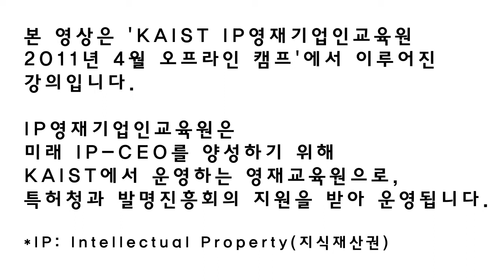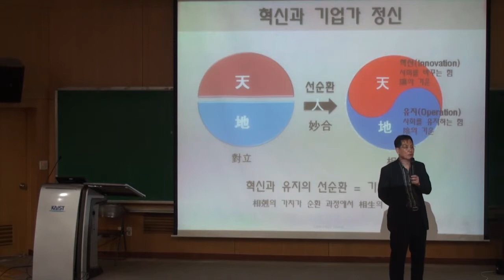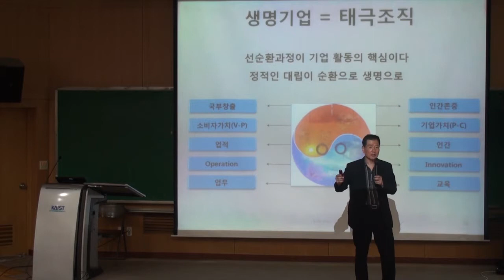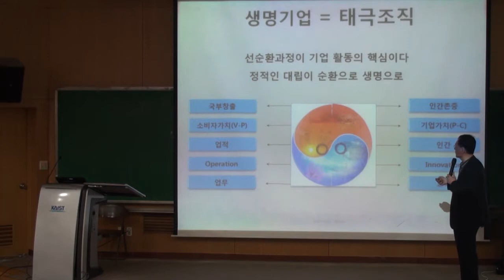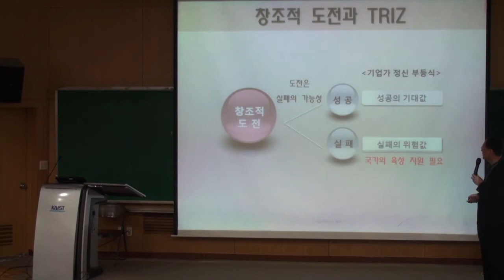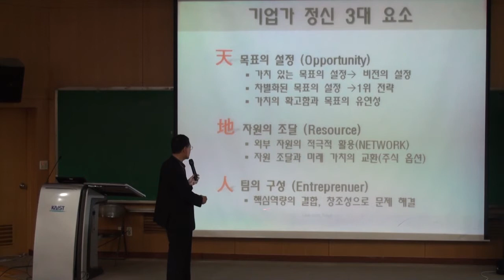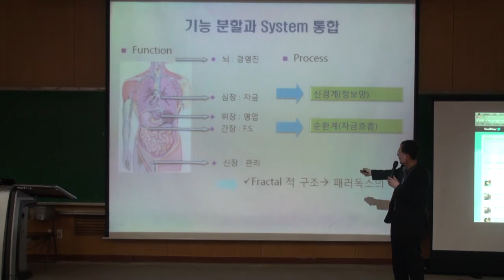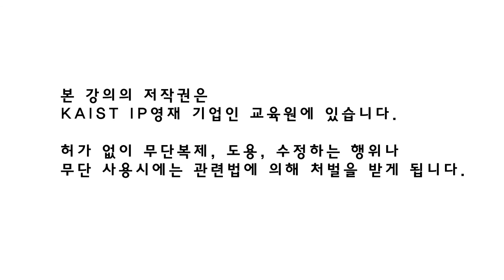KAIST IP-CEO : 기업가정신과 TRIZ (3 of 3)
본 영상은 'KAIST IP영재기업인교육원
2011년 4월 오프라인 캠프'에서 이루어진
강의입니다.

IP영재기업인교육원은
미래 IP-CEO를 양성하기 위해
KAIST에서 운영하는 영재교육원으로,
특허청과 발명진흥회의 지원을 받아 운영됩니다.

*IP: Intellectual Property(지식재산권)